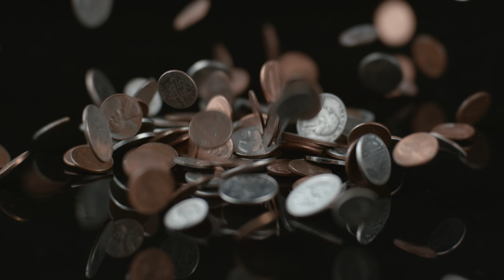Love Again (Explicit Lyrics) Dre2Cold and Dee Houston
Filmed and Edited by CJ Wartley (Freelance Videographer / Freelance Audio engineer)